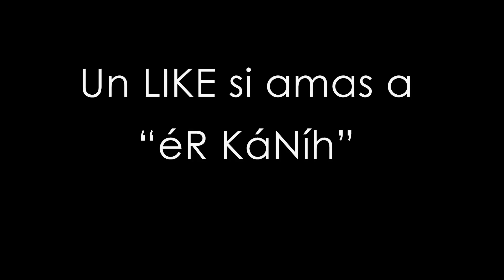El CANI OPINA del i9 12900K - 12ª Gen INTEL - Alder Lake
3% en Videojuegos CUPÓN: HH30
🟣Twitch (Directo los VIERNES 22:00h)
Formas GRATUITAS de apoyar al canal:
Mi PC:
💻 CPU: Ryzen 7 5800X
💻 Disipador: Arctic eSports 34 Duo
💻 Mother: Asrock Micro ATX x570m PRO 4
💻 GPU: RTX 4090 Founder Edition
💻 RAM: 32Gb Team Goup Xtreem ARGB White 4000 CL18
💻 SSD1: 256Gb m.2 NVMe Samsung EVO 970
💻 SSD2: 500Gb SATA 3 Samgung evo 850
💻 SSD3: 960Gb SATA3 Kingston A400
💻 HDD: 3Tb Seagate SATA3
💻 Case: Thermaltake Level 20 VT
💻 PSU: 750w Gold EVGA G3 Supernova Modular
PC Secundario
CPU: i5 10400F
Placa base Asus PRIME B460M-A
RAM 2x8Gb a 3000 CL15 Ballistix
Gráfica RTX 3070 Founders Edition
Caja iTek QBO 8
Fuente Seasonic GM-650
SSD 1Tb Crucial P2

TECLADOS:
Razer Blackwidow
Magicforce Smart 68
Ajazz AK33
Gigabyte Aorus hunder K7
G-Lab Key-Z Carbon
Anne Pro 2
RK61
2x KB70
Ozone tactical
MSI GK50 low profile
Hiwings H100

RATONES:
MSI GM11

AURICULARES:
HyperX Cloud Alpha Pro
MSI GH50: https

MONITORES:
Samsung Odyssey G9 49" 5120x1440 240hz 32:9
Philips 24" 1080p 60hz
LG 29UM65-P   29"  2560x1080 60hz
Samsung G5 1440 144hz HDR

ACCESORIOS:
Microfono:     Razer Seiren Elite
Iluminación:   Kit Completo Estudio fotográfico Softbox
Mini pantallita retro (Divoom Ditoo)
Marco GIFs: Divoom Pixoo 64

PORTATIL:
Lenovo Ideapad 700-15ISK
i7 6700HQ
8gb DDR4 2133mhz
HDD 1TB

❓ Dudas de hardware, los viernes a las 22:00h o en discord en las salas de ayuda/hardware